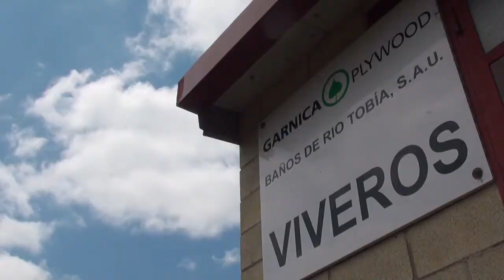That’s how we work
The management of poplar as raw material